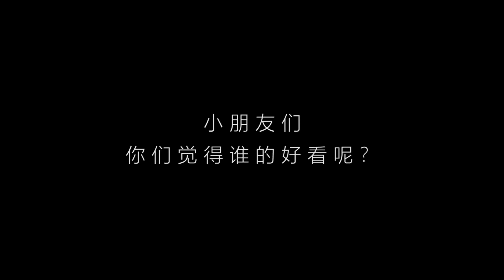俩学生争夺“手工大神”称号，海底世界VS胖妞自画像，谁能胜出？